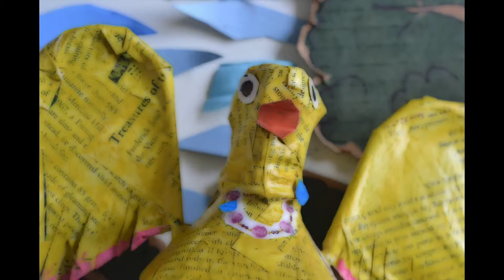Mother, Mother Ocean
Documentary Short exploring the harmful effects of plastics on our oceans, while highlighting the extraordinary work of Mary Crowley (Project Kaisei).

Official Winner of the B-Stem HOFF Film Festival